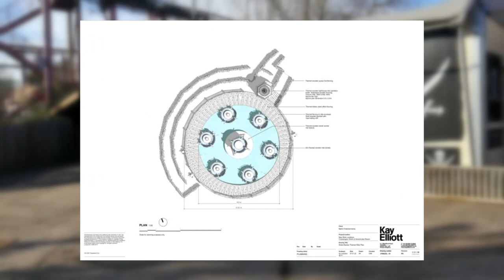Chessington World Of Adventures Resort Have Announced Two New Rides For the 2022 Season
On this episode of Theme Park Newsroom, here is the details on two new rides coming in 2022 to Chessington World Of Adventures Resort!

Intro: 0:00
Facts and Stats: 1:01
My Thoughts: 3:03
Outro: 5:30